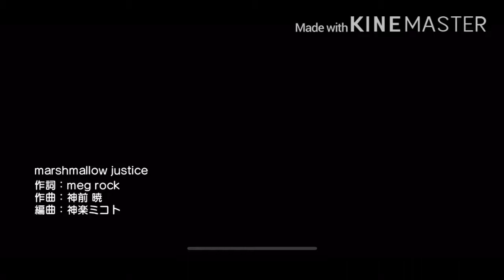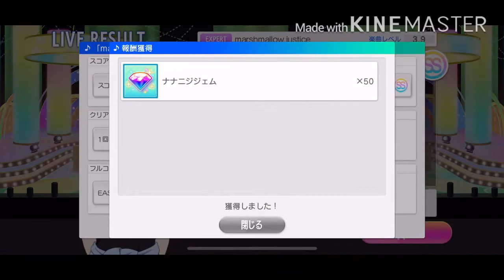marshmallow justice expert lev all perfect ナナオン 音ゲー初心者がmarshmallow justice のエキスパートレベルをオールパーフェクトした結果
本当はpreserved roses やるつもりだったのだけどなかなかできなかったので急遽この楽曲をすることになりました！物語イベントの時にカバーされたんだけどなかなかフルコンすらできなくて、頑張りましたー！